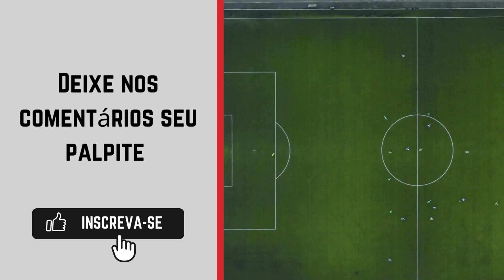Braga x Estrela da Amadora - Liga Portugal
A Primeira Liga é o principal escalão do sistema de ligas de futebol de Portugal. Criada na época 1934–35 pela Federação Portuguesa de Futebol, é organizada pela Liga Portuguesa de Futebol Profissional desde a temporada 1995–96. É disputada por dezoito clubes, num sistema de promoção e despromoção com a Segunda Liga.